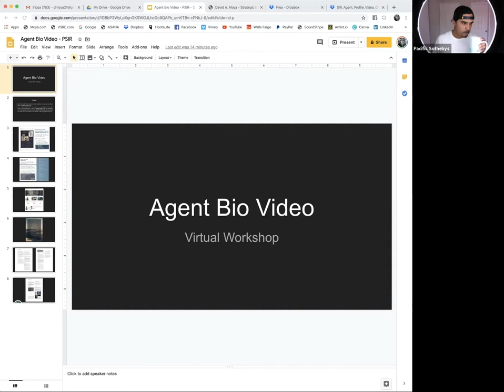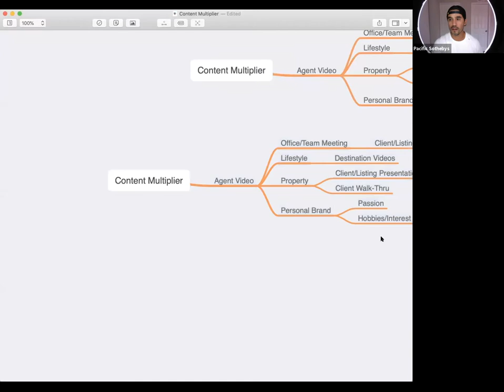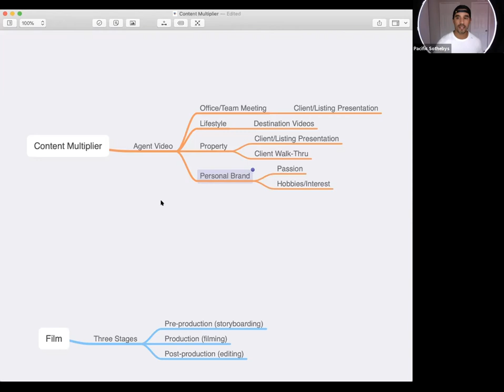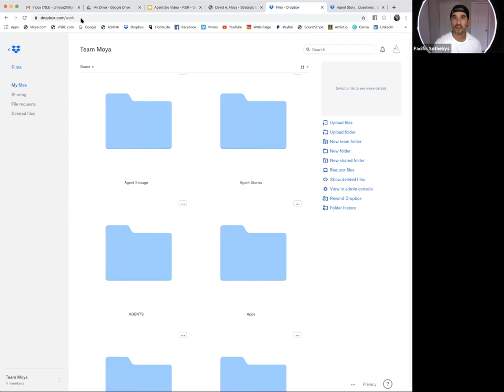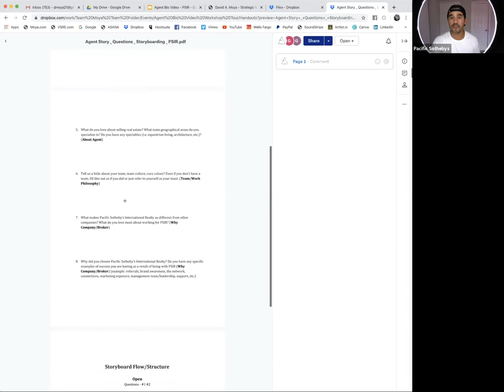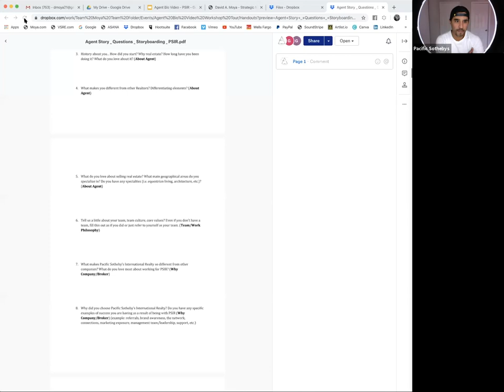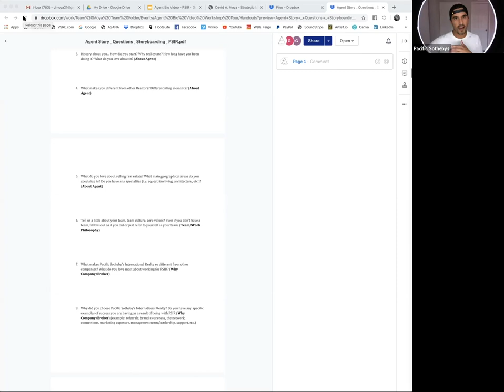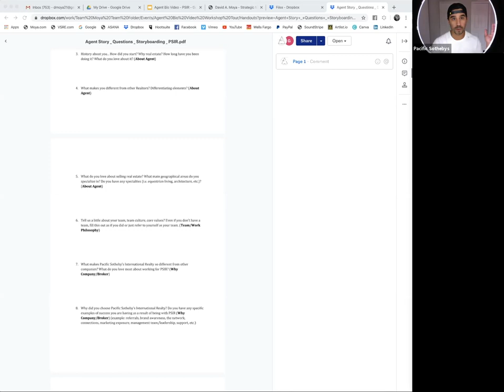Webinar | Agent Stories - Pacific Sotheby’s International Realty